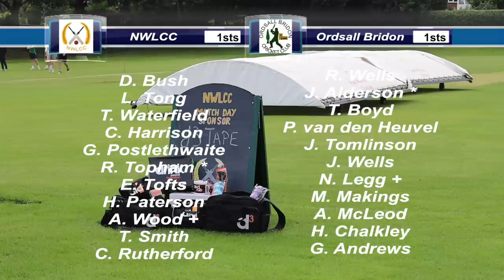LAST MATCH OF 2023! | Cricket highlights w/ commentary | NWLCC 1sts v Ordsall Bridon 1sts | S3 ep18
We've reached the last game of the 2023 season and we were destined to finish in an impressive fourth position - the best season we've had since starting to film our games.

While we were playing for local bragging rights against Ordsall Bridon, our guests were fighting tooth and nail to stay in the Bassetlaw Championship with three teams going down to Div 1 for the first time in a while.

Expect a pile of wickets, a new commentary team and Pecky reporting on the club's award win at Trent Bridge!

Final league table (huge congrats to Anston who go up as champions to Notts Prem Div 2!)

The 2s were beaten at Sherwood Colliery